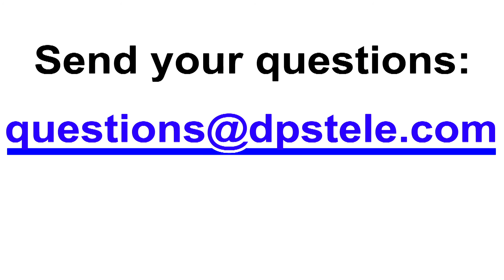How to monitor microwave antenna systems in your network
Are you interested in this remote monitoring solution?

Q: What things should I be monitoring at my microwave antenna sites?
A: Monitor these 5 key areas:
(1) Environmentals: temperature, humidity, floor water
(2) Power: commercial power, battery plant, generator status and fuel tank level
(3) Microwave equipment: transmitter alarms, reflected power levels
(4) Transport equipment: data has to reach the microwave system in the first place, transport equipment alarms
(5) Tower lights: FCC fines, liability

But remember, every site is a little bit different. You can learn a lot in 5-10 minutes by talking to experts at a company like DPS who have worked on monitoring projects before.